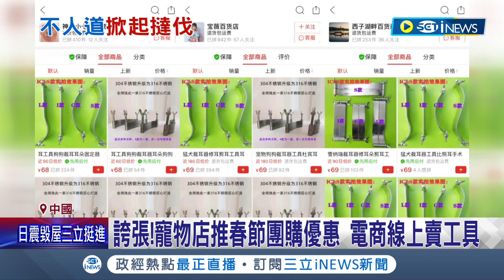太殘忍! 中國寵物整形歪風 獸醫院推貓狗"米奇耳"! 無麻藥裁剪圓耳 比熊.貴賓.雪納瑞受害深｜記者 劉玨妤｜【國際局勢】20240104｜三立iNEWS